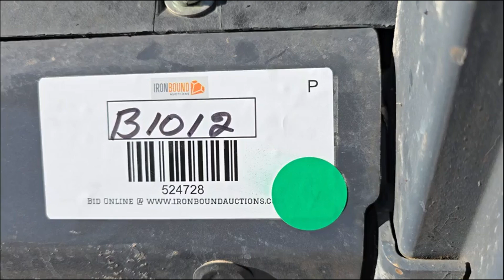2008 2008 TOYOTA 8FGCU25 FORKLIFT For Sale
2008 Toyota 8FGCU25 Forklift, 2 Stage Mast, Side Shift, 41" Forks, 4700Lb Lift Capacity, 80" Lift Height, Toyota 4Y ECS Propane Fueled Engine, Shows 36,930 Hrs. S# 22990